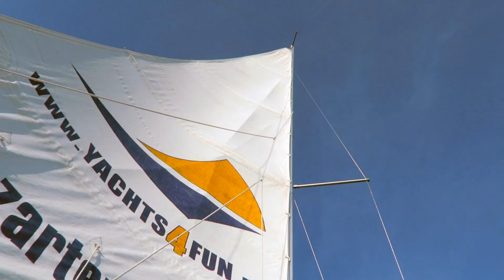Last day of Party on the Boats!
The third and last day of the sailing weekend. A day full of happiness! Lots of Sailing, lots of Jumping, lots of music and party and also lots of Stand Up Paddle with the support of SUP Tours Bydgoszcz. We also did kind of wakesurf on the SUP Board :)) but there was definitely not enough speed :D
After a full boat clean-up, this great team building came to a finish.